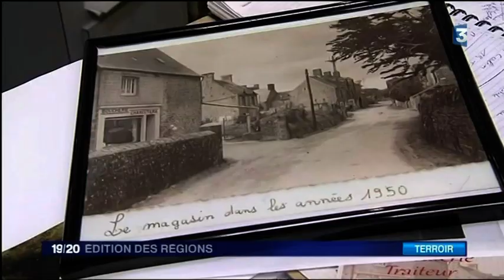Montfarville, Jambon à l'os, Jean-François Debrix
A Montfarville près de Barfleur
Jean François Debrix un Maître Artisan Boucher Charcutier vous propose de nombreuses Spécialités maison primées
Spécialités maison primées concours
Jambon à l’os façon York trophée international 2011
Boudin blanc truffé, trophée 2005, 2008, 2013
Boudin blanc(Champion de France 2007)
Tripes à la cassine(Grand Prix d'excellence 2004)
Pieds de porc à la cassine (trophées 2003/2006)
Rillettes de porc( Médaille de bronze 2004/2006/2008)
Saucisson à l'ail (palme d’or 2009)
Pâté de campagne (Grand prix d’excellence 2011)
Terrine du terroir normand (Grand Prix National 2006/2008)
Pâté de foie de porc (grand prix d’excellence 2011)
Pâté de foie de volailles, (grand prix d’excellence 2013)
D'autres spécialités vous attendent.
À l’EPI Service (alimentation générale-Boucherie-Presse) -
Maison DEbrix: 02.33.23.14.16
Fermeture hebdomadaire le lundi

Recette : Jambon à l’os à la normande par Jean-François Debrix avec Vincent Ferniot

600gr de jambon à l’os en tranches
4 pommes acidulées
600 gr de pommes de terre
2 oignons
4 échalotes
250 cl de cidre
10 cl calva
250 cl de bouillon de cuisson de jambon
250 cl de crème épaisse
250 gr de beurre

Vider les pommes et mettre une noix de beurre au centre.
Mettre à cuire au four.

Eplucher les pommes de terre. Les précuire dans l’eau un peu salée.
Les maintenir à mi-cuisson.

Emincer les oignons et les faire revenir doucement dans du beurre. Mouiller avec un peu d’eau. Mettre les pommes de terre dessus. Saler si besoin, poivrer légèrement et terminer la cuisson au four.

Pour le fond de sauce : émincer les échalotes, les faire revenir doucement puis mouiller avec un verre de cidre. Faire réduire de moitié.
Ajouter un verre de bouillon de cuisson de jambon et un verre de crème épaisse.
Maintenir au feu doux.

Faire revenir dans un peu de beurre les tranches de jambon.
Les réserver au chaud puis déglacer la poêle avec un peu de calva. Mouiller avec du cidre. Laisser mijoter ; verser le fond de sauce dans la poêle et maintenir au chaud, sans bouillir.

Dresser disposant les pommes de terre, la pomme et la tranche de jambon nappée légèrement de sauce.